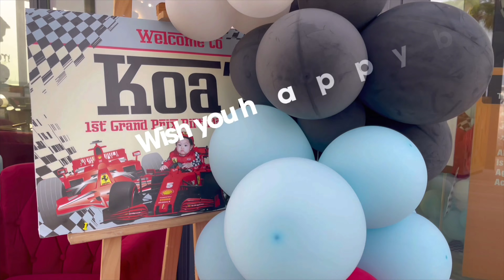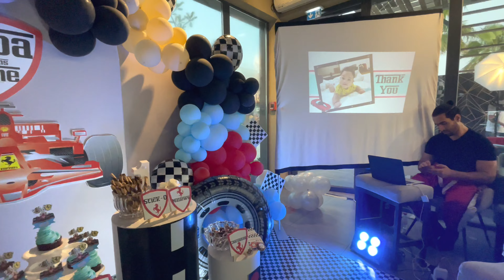Happy Birthday KOA